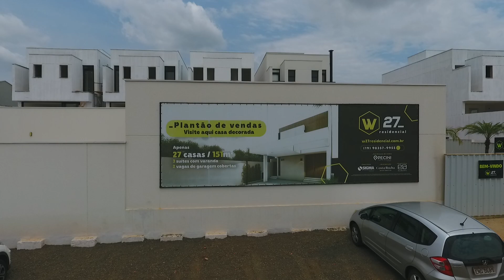Residencial W27 Imagens aéreas para Dawloud